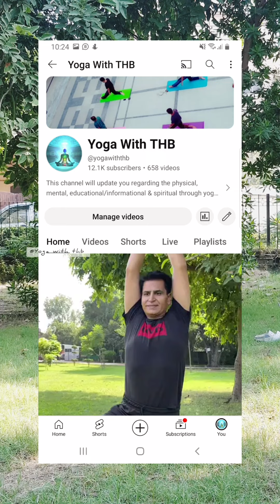کیا آپ کی ٹانگوں کی شریانیں بھی بند ہو چکیں ہیں، ذیادہ دیر کھڑا یا چلا نہیں جاتا اور تھک جاتیں ؟